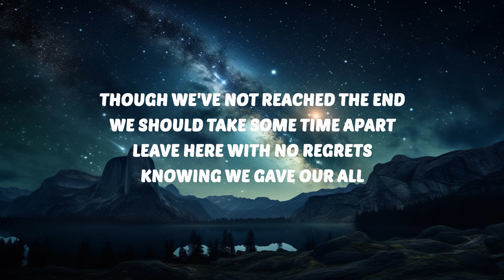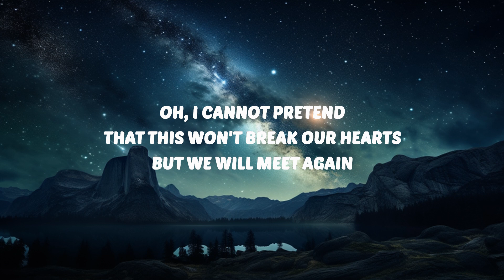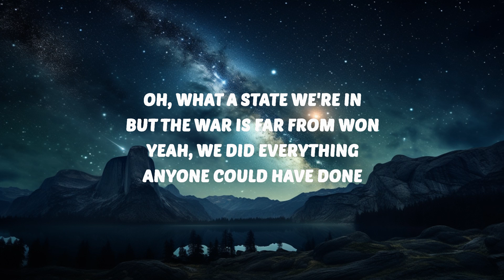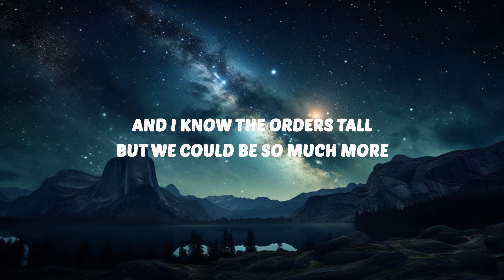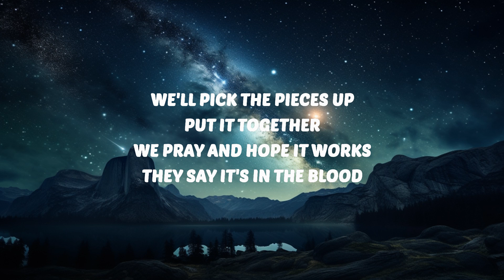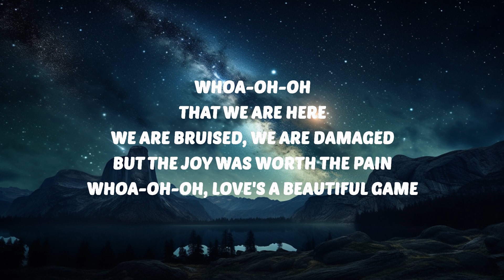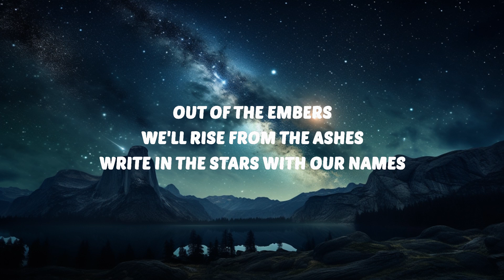Ed Sheeran - A Beautiful Game (Lyrics) | 30 Mins. Top Vibe music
🎶 Ed Sheeran - A Beautiful Game (Lyrics)